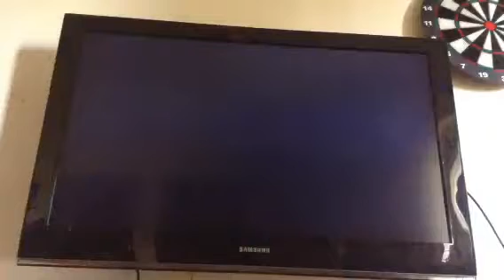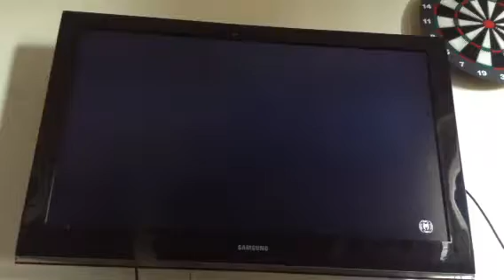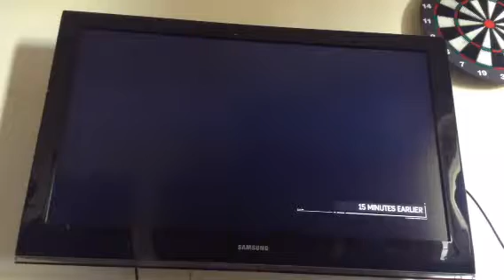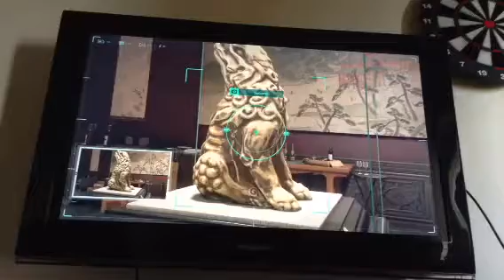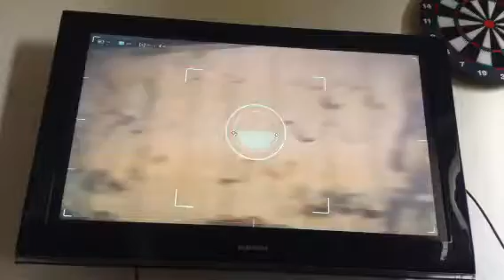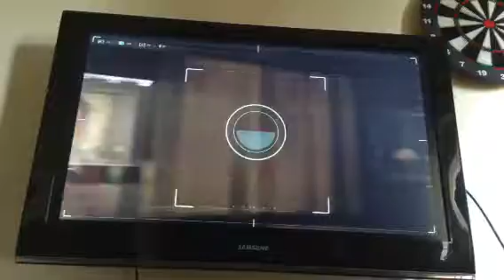Spider-Man ps4 part 4 in the museum saw new bad guys who were they 😱